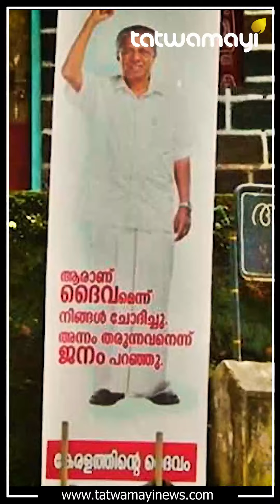കേരളം തകരാത്തത് മോദിയുള്ളത് കൊണ്ട് ! |MODI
കേന്ദ്രത്തിന്റെ പദ്ധതികൾ പിണറായി വിജയൻ അടിച്ചുമാറ്റാമെന്ന് കരുതേണ്ടെന്ന് കെ സുരേന്ദ്രൻ  |K SURENDRAN|